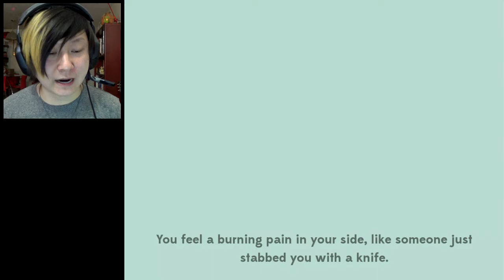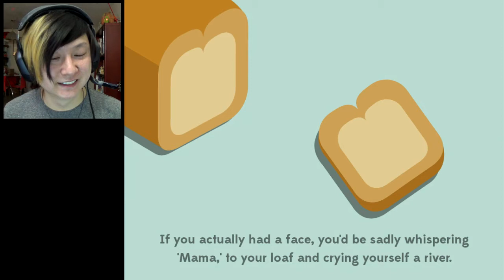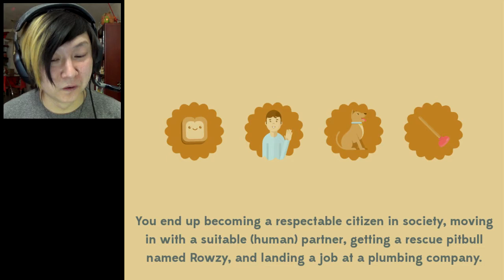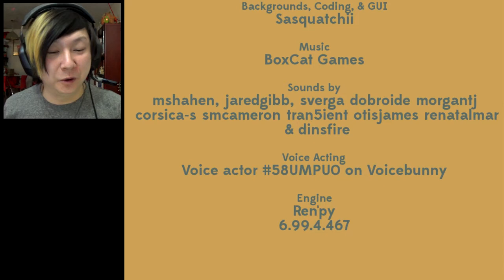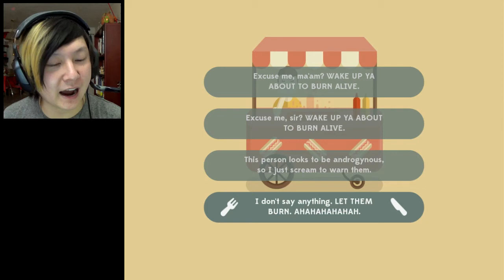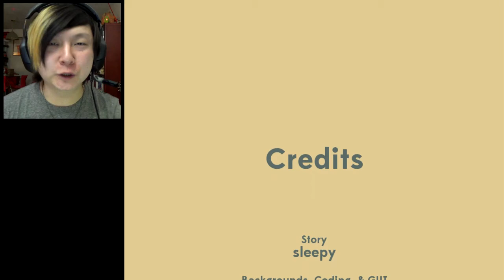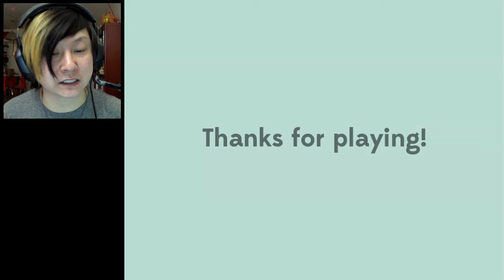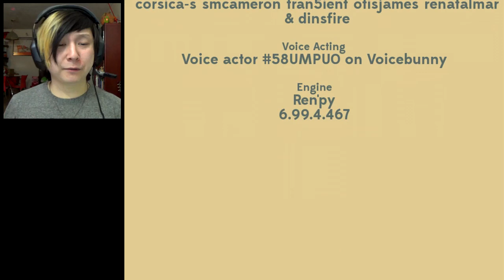TRUE LOAF | A Day in the Life of a Slice of Bread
I've had enough of anime waifus! I want some real adventure! It's time to spend A Day in the Life of a Slice of Bread!

Want to play A Day in the Life of a Slice of Bread for FREE?